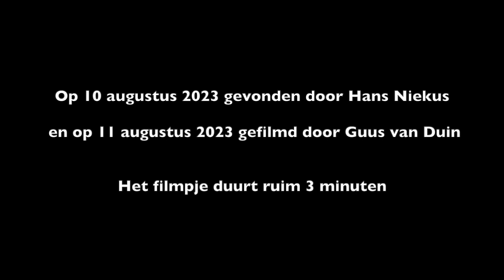Grauwe Klauwier Vijfhoek (Diemen) 11 augustus 2023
Op 10 augustus 2023 werd een Grauwe Klauwier gezien op de Vijfhoek (Diemen). In de vroege ochtend van 11 augustus was de eerstejaars vogel nog aanwezig, om na twee uur op te vliegen en naar zuid te verdwijnen. Iets na het middaguur echter zat de vogel weer op de oude plek ...
een aanvulling op het begin van de film:
de vogel werd gevonden door Jan Kranendonk en op naam gebracht door Hans Niekus